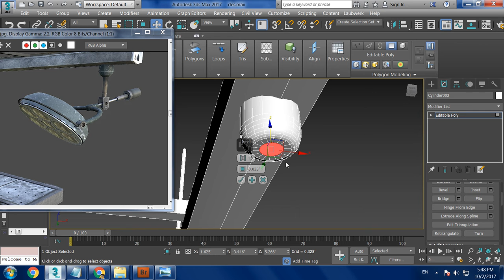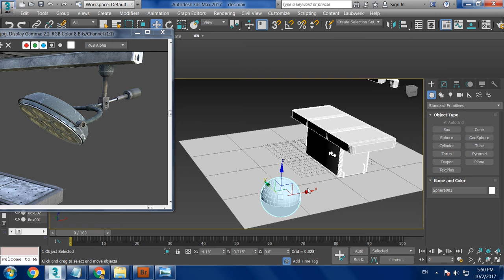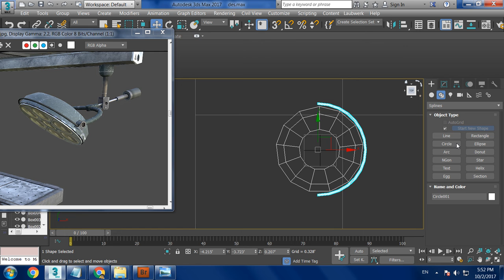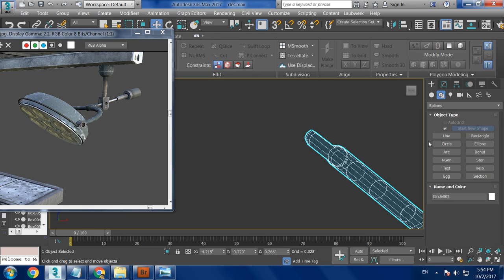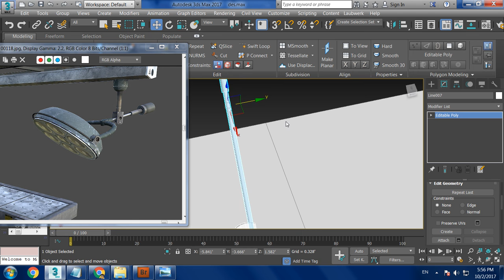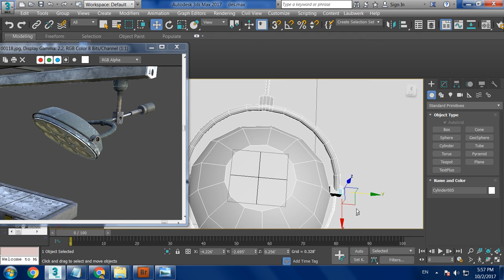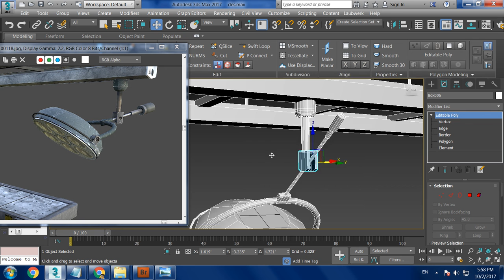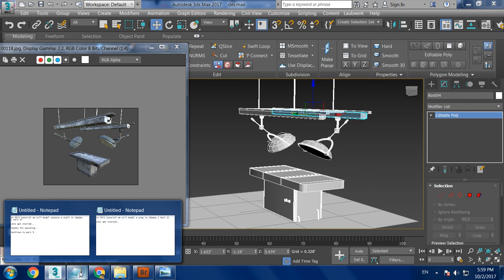Tutorial on Modeling prop in 3dsmax ( Part 2)